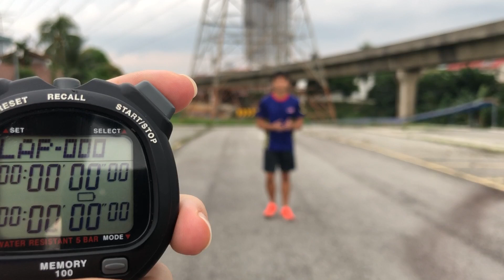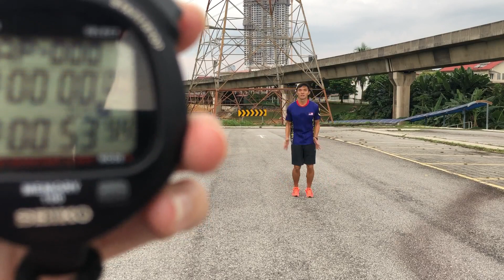Another Guinness World Record Challenge!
Most Star Jumps in 1 Minutes.

We will attempt one World record from Guinness and challenge it week by week for this June.